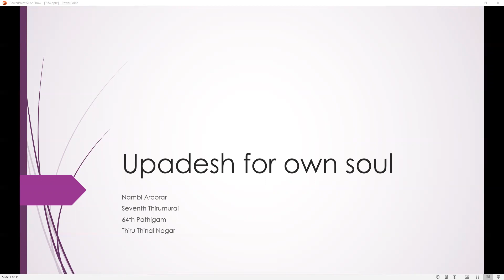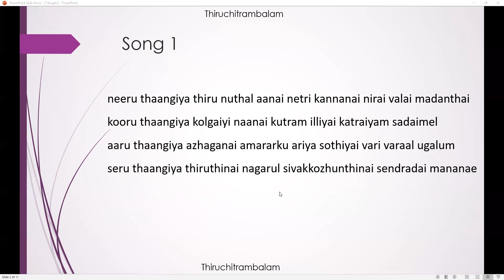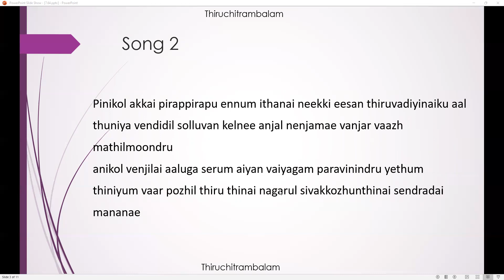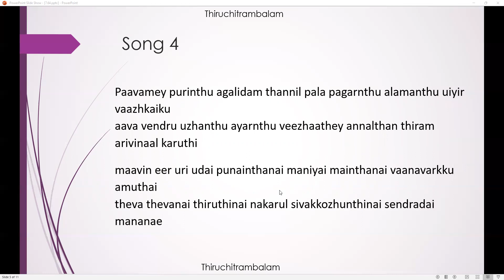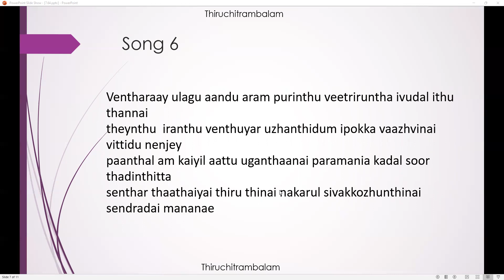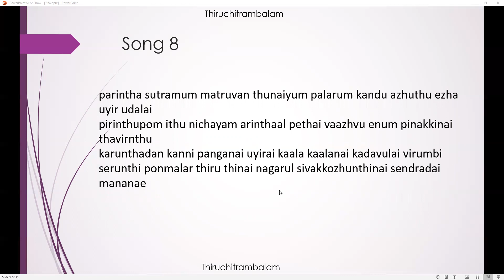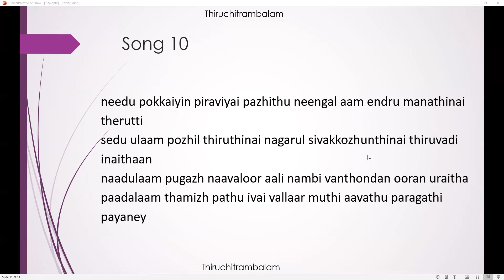7.64 - Upadesh for own soul (neeru thaangiya) - Thiruppaattu - Thiruthinai nagar